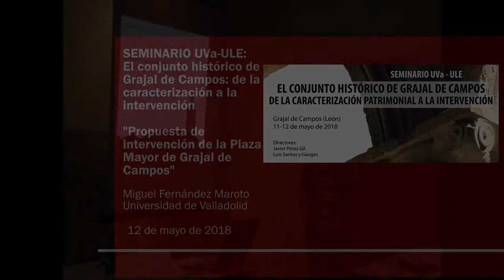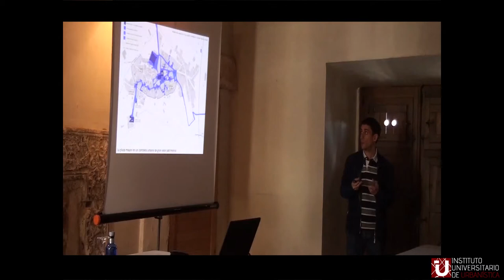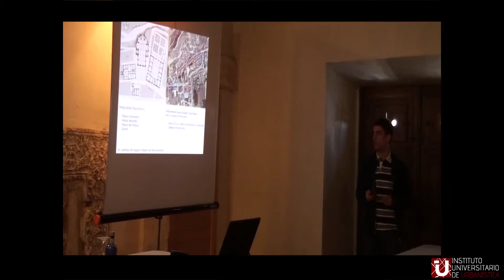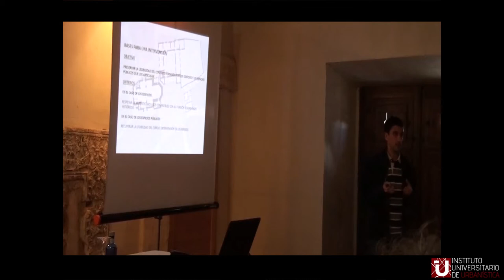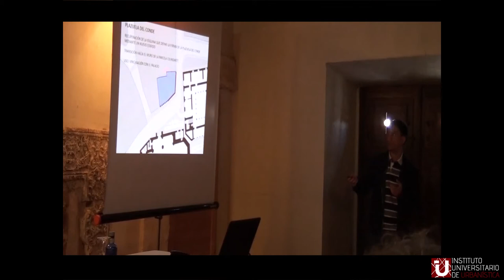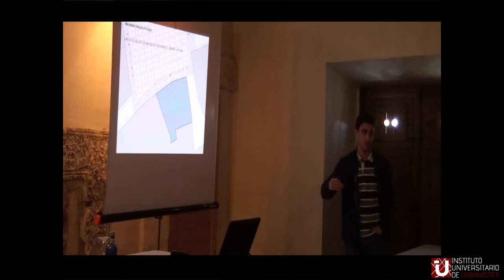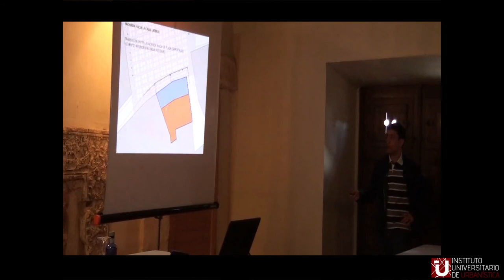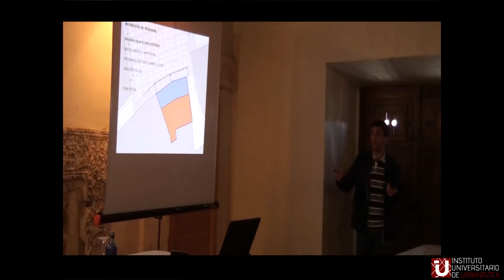7 Propuesta de intervención de la Plaza Mayor de Grajal de Campos